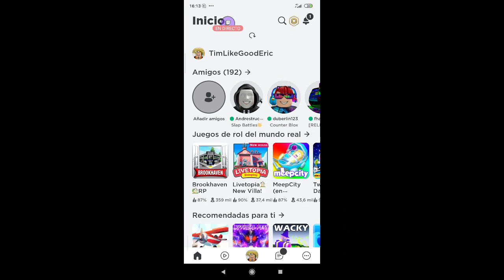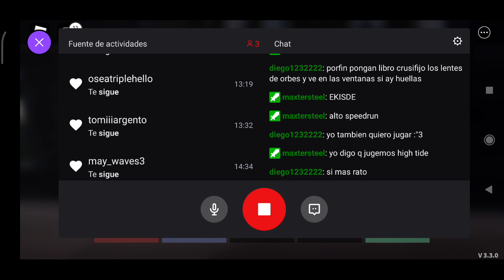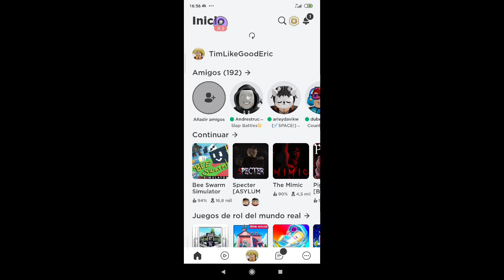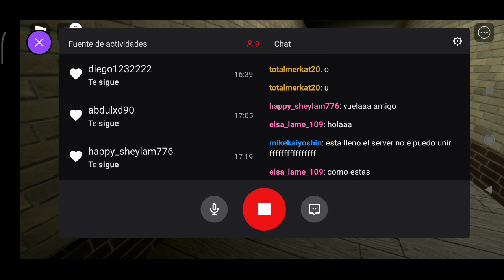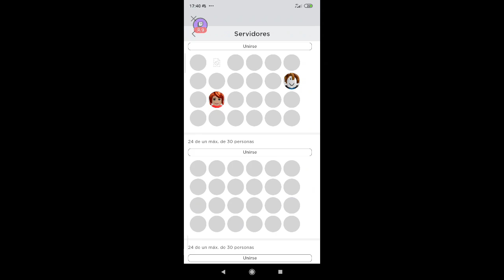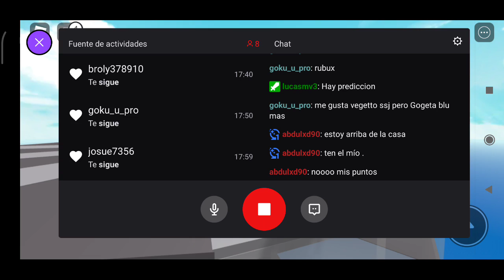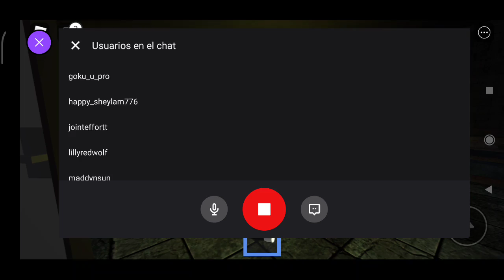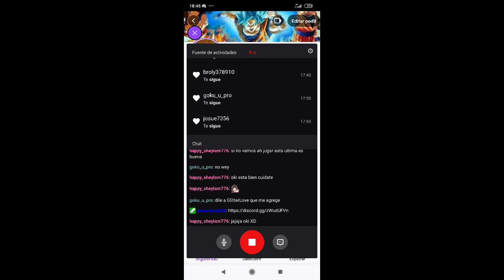Roblox variado con xdrioss y lucasmv3